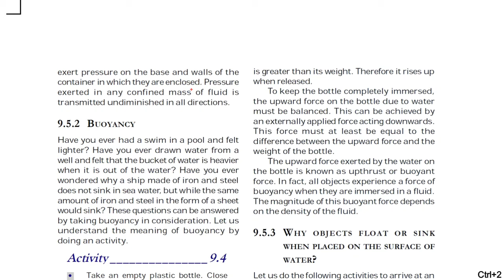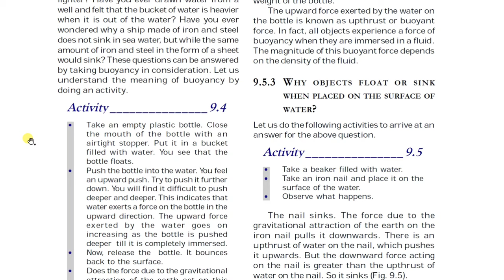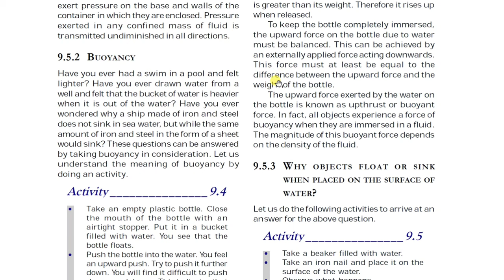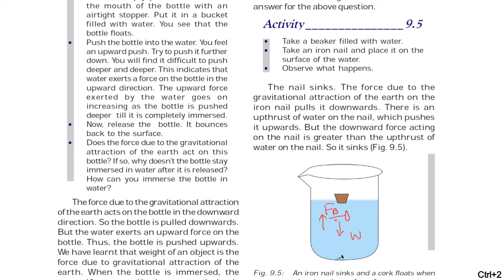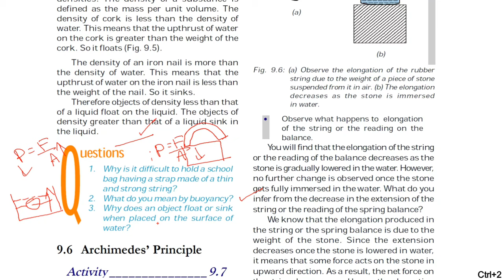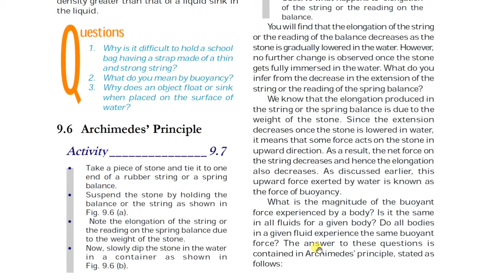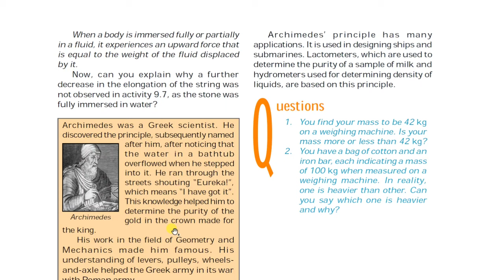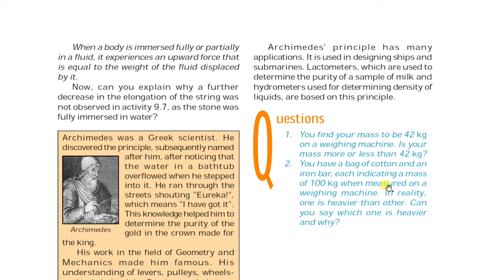Class 9 physical science/Gravitation/Archimedes principle/DSC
Ap & TS TET/DSC Course Class 9 physical science/Gravitation/Archimedes principle/DSC